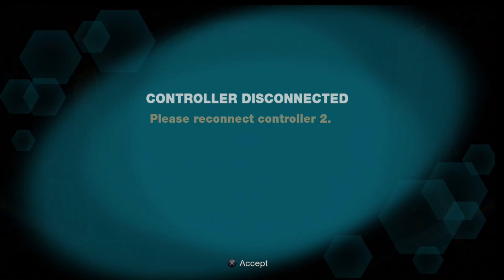Marvel vs Capcom 2 HD PS3 local matches part 9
Another set between me and Jchainz again sorry for the sound in thhe next set of videos